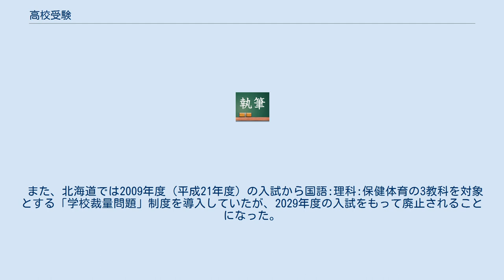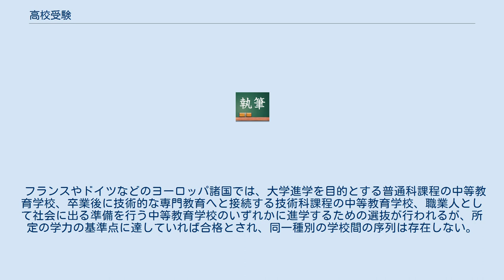高校受験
高校受験（こうこうじゅけん）は、高等学校の入学試験を受験することである。
その試験を高校入試（こうこうにゅうし）という。
 戦後の日本においては、「高校」とは、後期中等教育の学校を指す。
世界的には、先進国では、後期中等教育の学校の入試はほとんどない。
日本の明治から戦前までにおいては、中等教育は旧制中学校などの旧制中等学校が担っており、旧制高等学校は高等教育の前期課程の学校、現在でいう大学の教養課程に当たる。
 本項目では、特に断り書きがない限り、戦後の日本における「高校受験」を取り上げる。
高等学校の入学試験以外にも、高等学校・特別支援学校高等部・専修学校高等課程（いわゆる高等専修学校）などの後期中等教育を実施する教育機関、および、高等専門学校（高専）の入学試験と入学についても扱う。
 本項目で述べる「学校」とは、一条校に加え、専修学校高等課程（高等専修学校）などの後期中等教育を実施する教育機関を含めるものとする。
 なお、公立高校では入学試験は入学者選抜のための検査であるので、「受験」ではなく「受検」と表記することがある。
 日本において、戦後の学制改革により、旧制中学校と高等女学校の多くは新制「高等学校」に移行した。
（武蔵高校だけは武蔵中学校・高等学校に移行した。） 第二次世界大戦終結直後は教室が極度に不足していたことから、入学試験で志望者を絞り込むことが最善と考えられるようになった。
また、旧制中学の名門校を復活させたい動きも入試による選抜を後押しした。
 学制改革では、高校三原則（小学区制・総合制・男女共学）が唱えられ、高校とは、富国強兵を支えうる男子の育成から、高度経済成長を支える全ての男女が進学できる学校への転換が図られた。
小学区制と総合制はあまり実現しなかった。
 京都府では、京都府知事を7期28年（1950年-1978年）務めた蜷川虎三が高校三原則を堅持した。
蜷川の教育行政の「十五の春は泣かせない」は全国に広まり、公立高校への全入運動を後押しした。
 高校への進学率は1950年代半ばから急速に上昇する。
 一方で、1963年（昭和38年）、文部省（当時）は「適格者主義」（「高等学校の教育課程を履修できる見込みのない者をも入学させることは適当ではない」）を通達する。
 1967年、東京都で学校群制度が導入される。
全国の都道府県において、総合選抜、学校群制度を実施した県では、旧制以来のナンバースクールが凋落し、近隣の高校の合格実績が上昇し、総じて公立高校の合格実績および入試難度は低下した。
特に都市部では、東京都や京都府などで、国私立高校の難化および合格実績の上昇となる。
ただし、愛知県では旭丘高校をはじめとする旧制ナンバースクールの合格実績や入試難度が大幅に低下することはなかった。
（学校群制度#愛知県も参照） 高度経済成長に伴い、国民の所得平均は上昇し、高校全入ではなかった時代から、成績最上位層なら国私立高を目指す動きが、首都圏、関西圏、九州などで加速する。
 1965年ごろから、学力偏差値が広まる。
1970年代前半には、全国津々浦々の地方のテスト業者や学習塾などにまで偏差値が広まるようになる。
生徒の受験校が業者テストによる偏差値によって切り分けるような「輪切り」と呼ばれる進路指導がなされるようになる。
 偏差値は批判を浴びるようになるようになり、1993年2月、文部省（当時）が「業者テストによる偏差値等に依存した進路指導は行わないこと」を国公立教育行政機関に通達する。
これにより、国公立中学内での業者テスト（模試）の実施が禁止になった。
 ミッションスクールをはじめ、私立女子校は戦後高校募集もする中高一貫校も多かったが、1970年代～1990年代を通じてほとんどが完全中高一貫校となる。
 1998年（平成10年）6月、学校教育法が改正され、中等教育学校の設置、中高一貫教育校の併設型・連携型が認められるようになる。
これにより、国公私立問わず、中学・高校課程を制度上弾力的に取り扱うことができるようになり、公立高校の制度上の中高一貫化が始まり出した。
公立初の中等教育学校は1999年の宮崎県立五ヶ瀬中等教育学校である。
公立初の中高一貫校は、1999年の岡山市立岡山後楽館中学校・高等学校である。
 21世紀に入り、石原慎太郎都知事（当時）により、都立高校の学区撤廃が実現する。
この動きが全国に広がり、高校受験の成績上位層が国私立高と公立高で公立高を選択する動きが始まってきた。
 20世紀末ごろまで、全国の有数私立進学校は男...